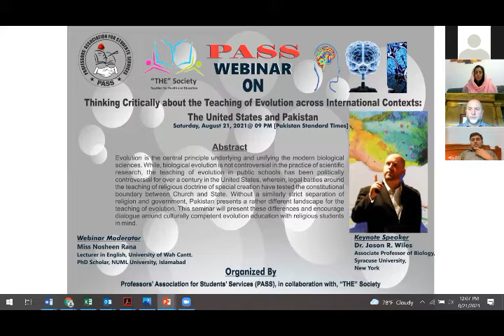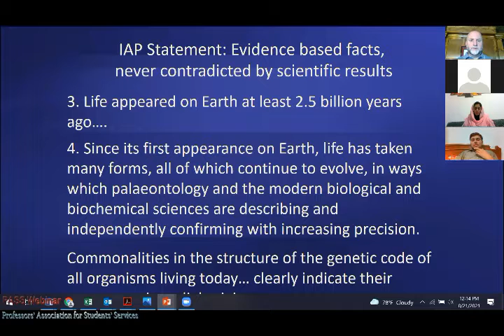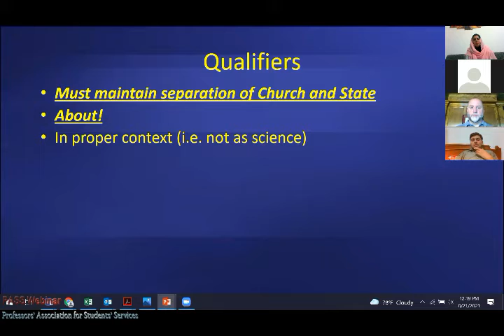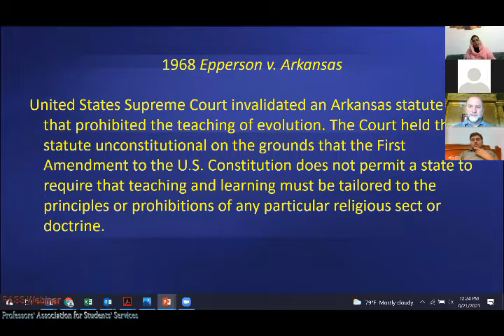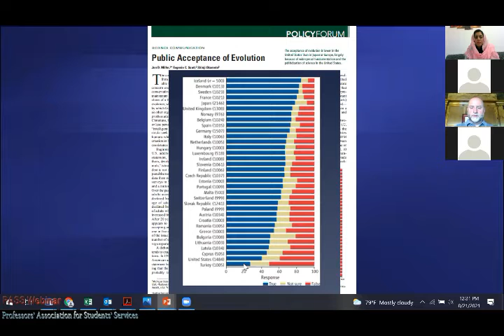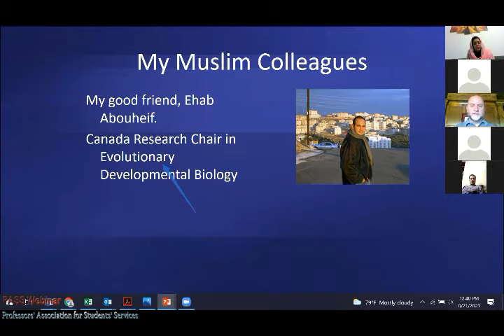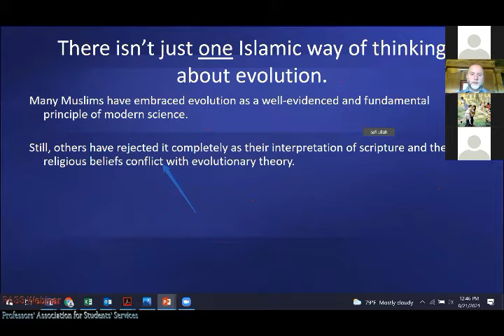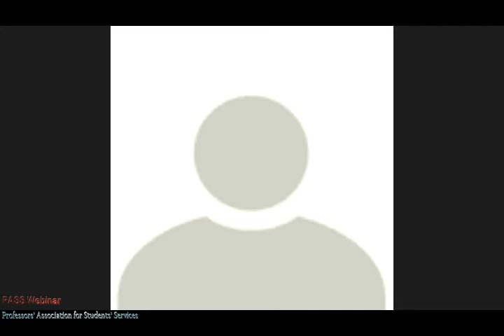Thinking Critically about the Teaching of Evoluation across International Contexts